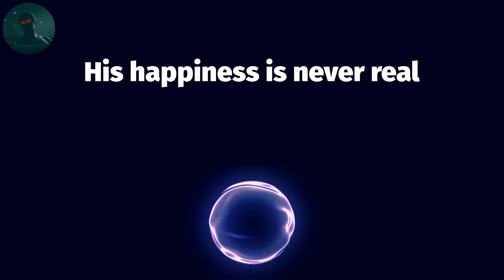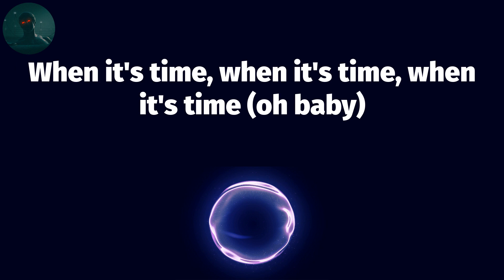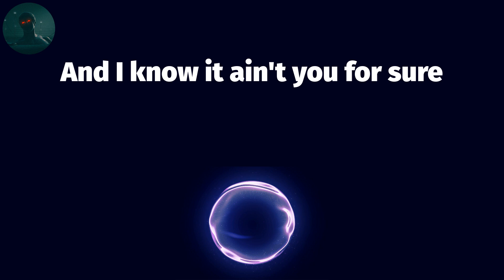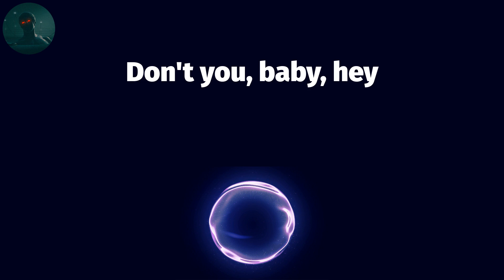The Weeknd - I Was Never There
The Weeknd - I Was Never There (Lyrics)